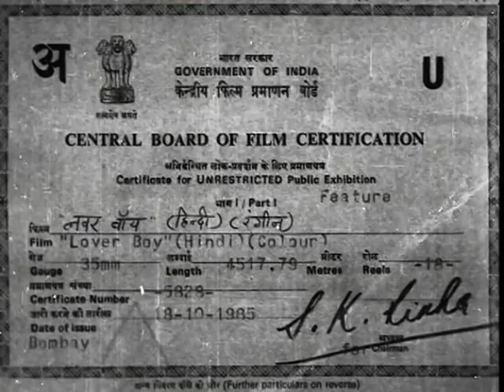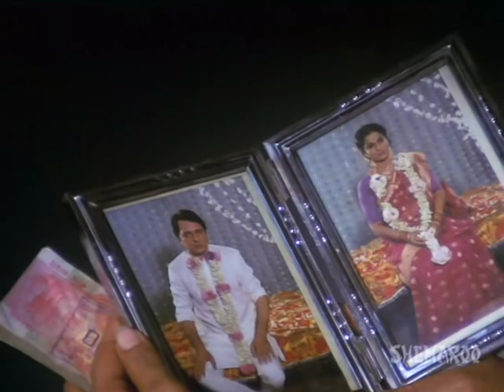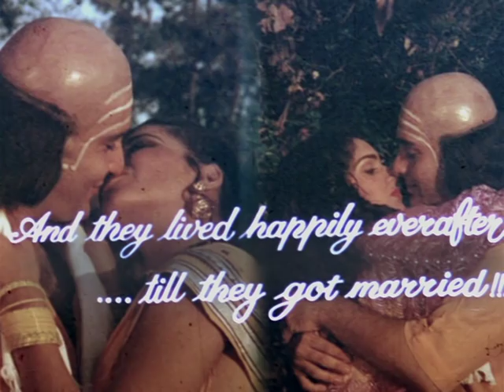Lover Boy - Hindi Full Movie - Rajiv Kapoor, Meenakshi Sheshadri - Hit Hindi Movie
The separated twins Kishan and Kanhaiya make a switchover to win the love of a multi-millionaire beauty, Radha. However, the rustic spitfire, Bijli, foils Kanhaiya's trap to ensure that Radha has a physical relationship with Kishan because she loves the latter. Will Radha ever get out of this trap and get to know about the evil intentions? Or will she give into the trap and do what is planned by Bijli?